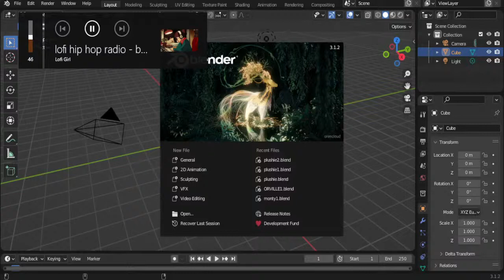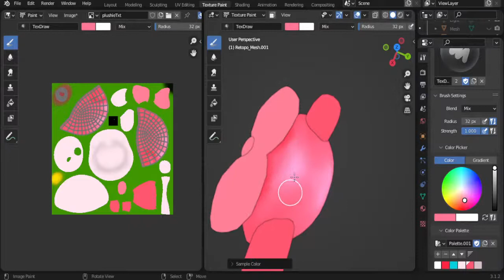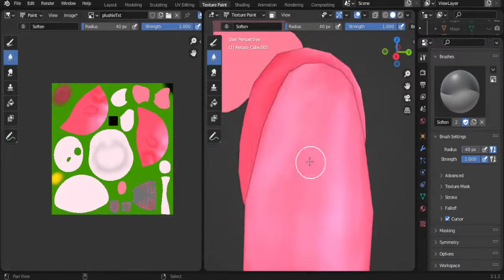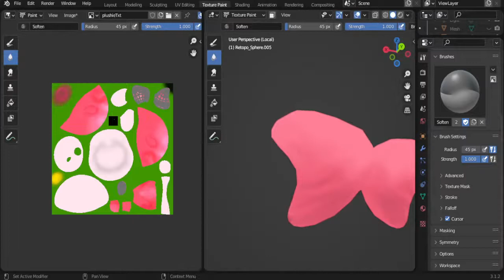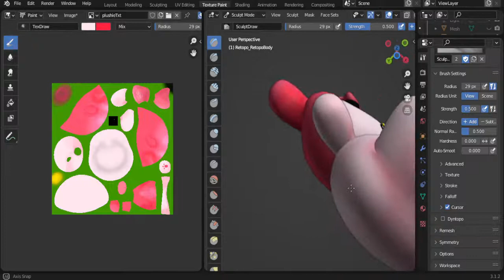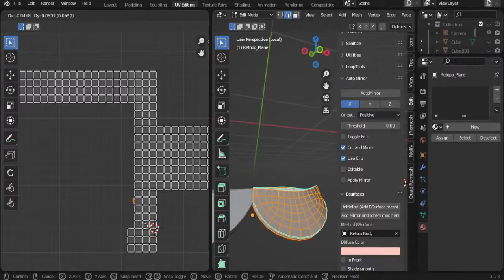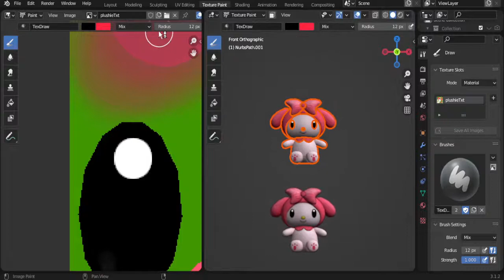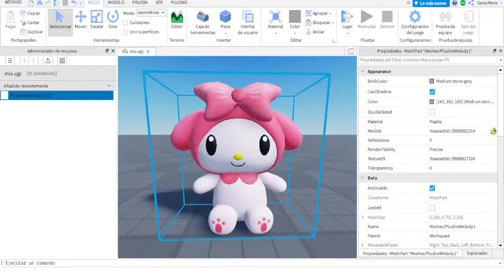ROBLOX UGC BLENDER, trabajando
Discord Server  TO share things you made, serve r de discord para compartir cosas que hagas

trabajandooo 3d blender pa cosas de roblox UGC
Just Practicing blender